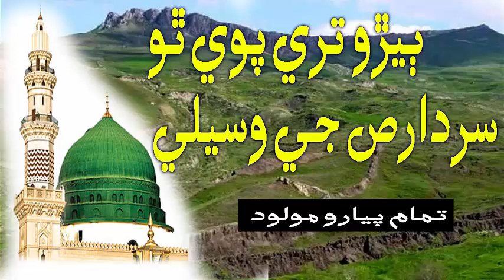Bero Tari Pawy Tho Sindhi Moolod Sharif ٻيڙو تري پوي ٿو سردارص جي وسيلي Haji Ghulam Nabi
Sindhi Moolod Sharif
ٻيڙو تري پوي ٿو سردارص جي وسيلي
Haji Ghulam Nabi